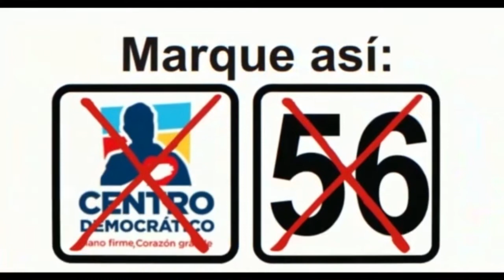ADMINISTRACIÓN DEPARTAMENTAL HIZO EL LANZAMIENTO DE LA SEMANA POR LA PAZ